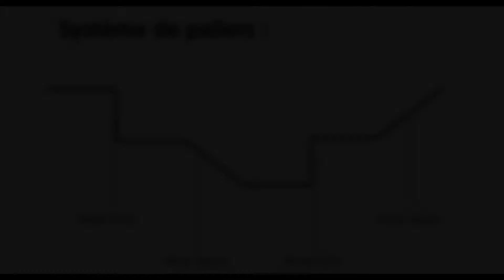COMMENT FAIRE UNE MARE AU JARDIN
" comptes le nombre de tee-shirt que je porte en vidéo pour savoir combien de jours j'ai passé à faire ma mare🙃 "

Avoir une mare dans son jardin a beaucoup d'avantages.
Tout d'abord elle permet d'attirer de nombreux auxiliaires tels que les batraciens comme la grenouille, des libellules, des oiseaux qui viennent y boire l'été..
Elle permet aussi d'arroser facilement le jardin. De plus l'eau est à température ambiante, ce que les végétaux préfèreront.

Voilà pourquoi je t'invite à en en réaliser une dans ton jardin !